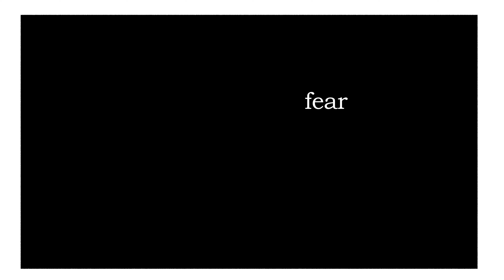My Touch Is Only Yours | Horror ShortFilm Teaser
My first try in horror genre, also trying not to give up on my mission to give Hope and Love by art, so i kinda deconstructed the thing